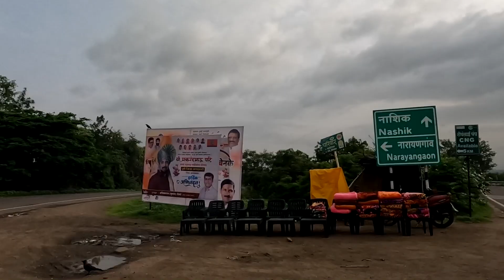Kalu Waterfall Trek God's Valley Malshej Ghat | Heaven On Earth | Travfoodie